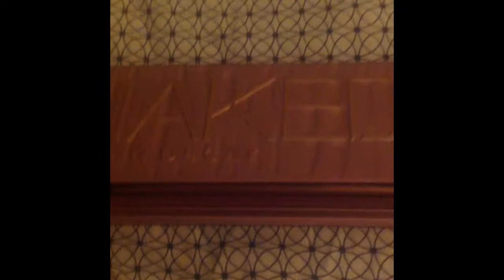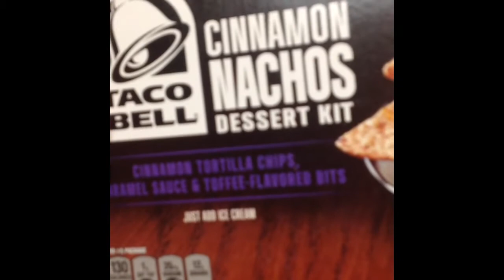Vlog #3 School, Attisyn's, and Full House